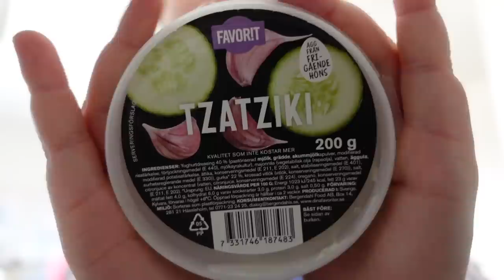SHOPPING, BOKAT RESA MED KOMPIS & UNBOXINGS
I betalt samarbte med AirUp.

Instagram ➩ misslisibell

Snapchat ➩ Realmisslisibel